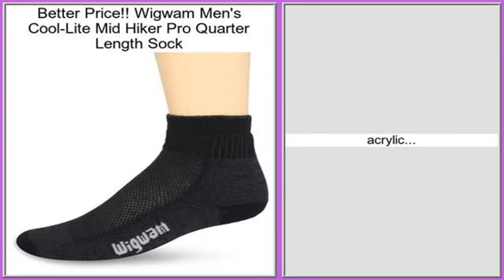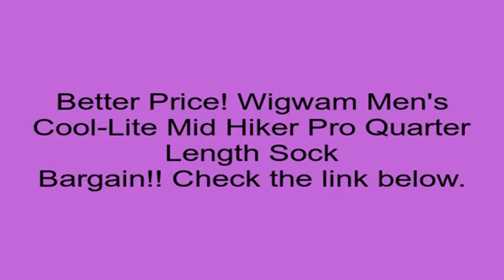Wigwam Men's Cool-Lite Mid Hiker Pro Quarter Length Sock Review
Choose the url under to get more detailed Customer Product reviews and Best value: